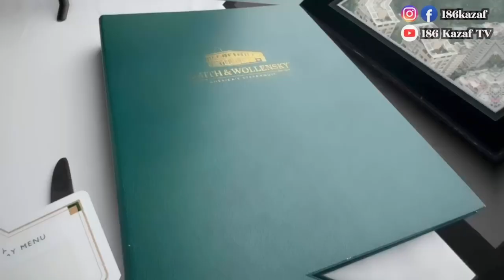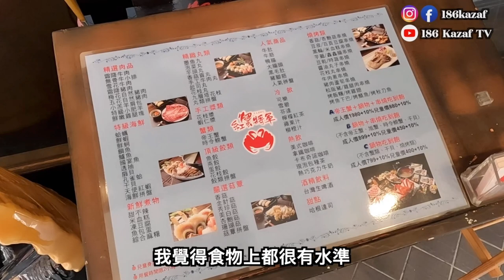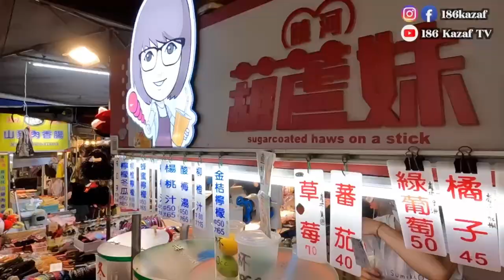【台灣台北】第二季🇹🇼台灣吃喝玩樂系列 4K EP82 | 台灣台北婚紗攝影之旅2024 春 （一) 台北旅行 吃喝玩樂￼ 紅蟹將軍 大師商旅 饒河街夜市 186Kazaf ￼￼￼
Hello大家好，我係186Kazaf
今季嘅台灣影片，主要係分享我每日嘅體驗，而今回就分享我第一天嘅行程☺️
Day One👇🏻純體驗分享‼️￼
紅蟹將軍 帝王蟹吃到飽😋
嚟緊之後嗰幾回，會有我嘅台灣婚紗體驗，同埋有驚喜嘅餐廳體驗🤩大家千祈唔好錯過啦🤗

🤟🏻我仲有其他片㗎，歡迎觀看☺️
⚜️我係八十後🕺🏼雙子仔👱🏻‍♂️
我嘅Vlog主要內容係分享👉🏻美食😋品酒🥃🍷🥂酒店🏨旅行🛫 生活日常事☺️日常體驗🤔購物開箱🤩故事內容影片👨🏼‍💻等…
我嘅分享都係按照當天所遇到嘅事情🤔
並不代表次次遇到都一樣🤨
大家都可以分享香港,澳門或其他地方嘅餐廳,酒店✨PM俾我或者下邊留言俾我,等我去試吓😋互相交流😍

追蹤我嘅Instagram ⚜️186kazaf⚜️會同你哋分享👱🏻‍♂️我嘅生活日常事，出片內容等🎞

追蹤及讚好我嘅Facebook專頁🌟186Kazaf🌟會同你哋分享👱🏻‍♂️我嘅生活日常事，出片內容等🎞

👱🏻‍♂️我嘅郵件信箱📪
🇭🇰🇲🇴186KAZAF📸📹👨🏼‍💻
( 影片創作者 YouTuber )
( Instagram網誌 186kazaf )
( Facebook網誌 186Kazaf )

⚠️影片內容或可能含有廣告成份